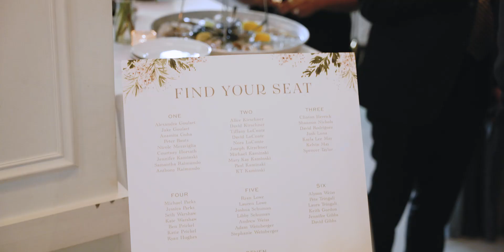Suzie and Gary's Fun Wedding Film from Queens, New York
A beautiful and fun wedding took place at a private venue in New York. The cute couple wore matching sunglasses, showing off their fun-loving spirit. Everyone enjoyed the party, filled with laughter, music, and nonstop dancing.

Wedding Venue: American Brass, Queens, New York
Wedding Photography: Patrick Wells Photography
Wedding Band: Silver Arrow Band